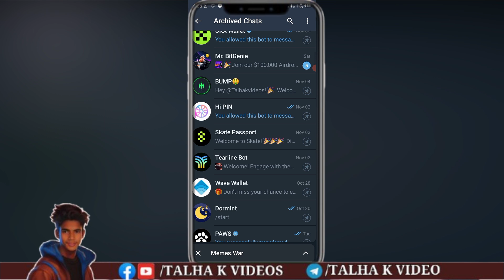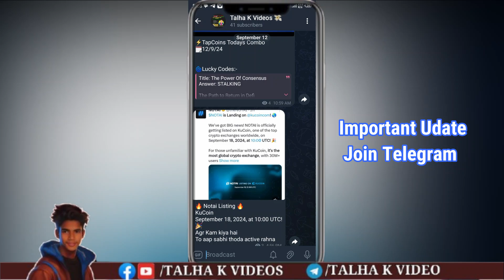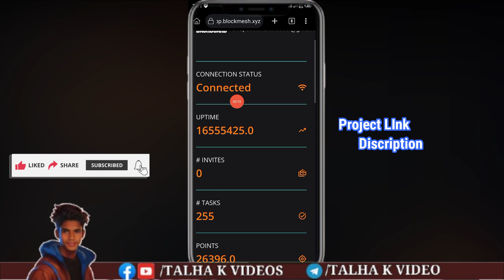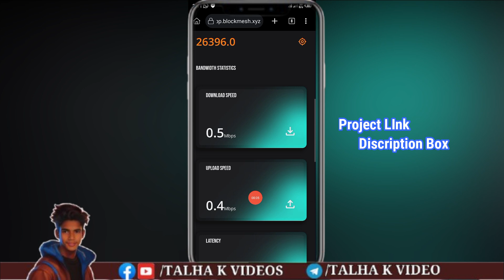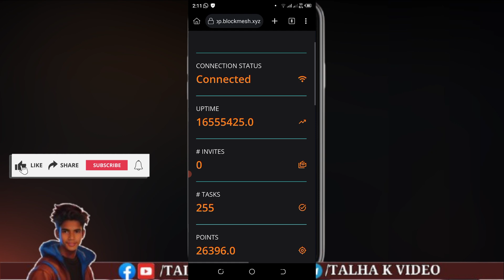🤑BlockMesh Network Free Airdrop BlockMesh Airdrop Join Kasie Kare Free Depin Airdrop Same Grass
Aslamualikum BlockMesh Network Free Airdrop | BlockMesh Airdrop Join Kasie Kare | Free Depin Airdrop Same Grass.

👉Join Karo Whatsapp/Telegram Mery All Project Update & Link  Miljayen GE👇👇👇.

Shukya😊😊😊

Dear this video contains some other content which we get from other stock website like stock video and music, and the owner gives us permission to use it for educational purpose and we use it for educational purpose only.